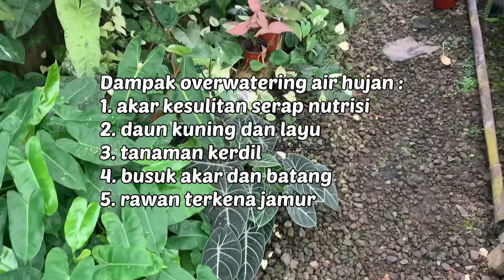TANAMANMINI EPS.70 | INI DIA EFEK AIR HUJAN PADA TANAMAN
Assalamualaikum teman-teman😍
Tanamanmini menjual berbagai macam jenis tanaman mulai dari caladium (keladi), aglonema, calathea, monvar, dll. Selain itu kami juga menyediakan bermacam pupuk, media tanam, dan alat penunjang berkebun lainnya😍

Kunjungi lokasi kami di Ds. Denokan RT 1 RW 25 desa sendangsari, MINGGIR, KAB. SLEMAN, DI YOGYAKARTA, ID 55562

THANKYOU AND HAPPY GARDENING!!